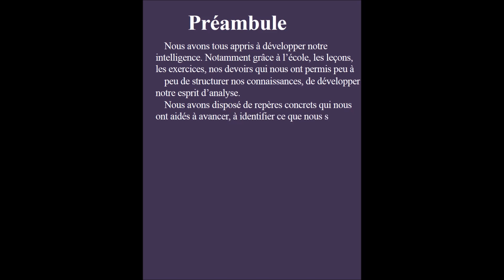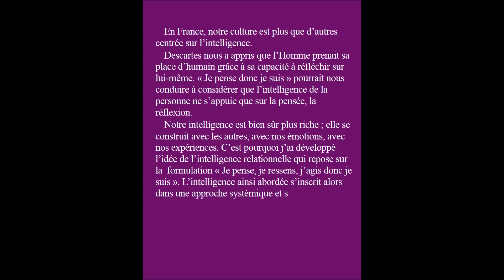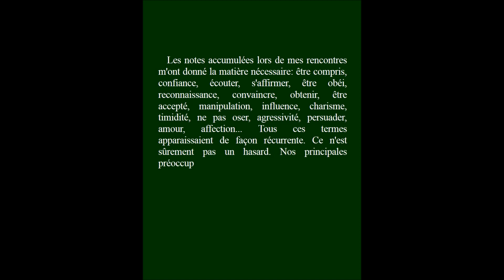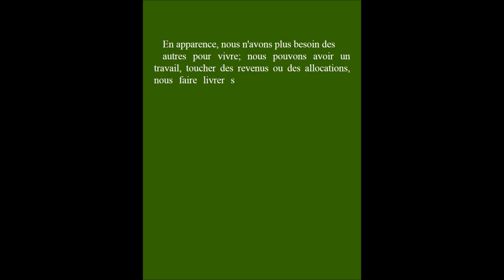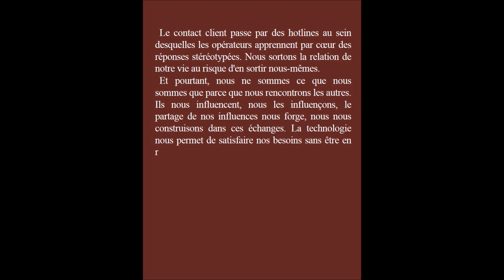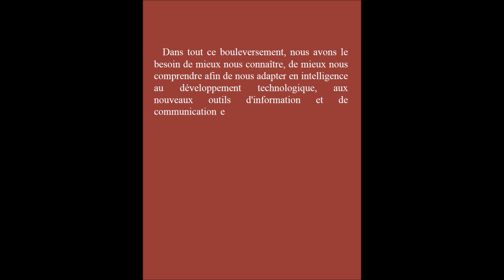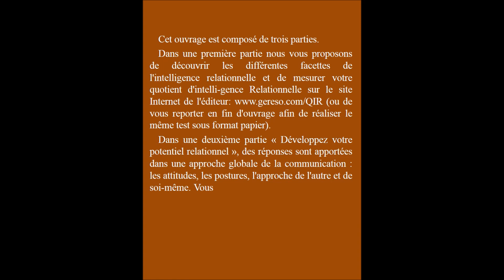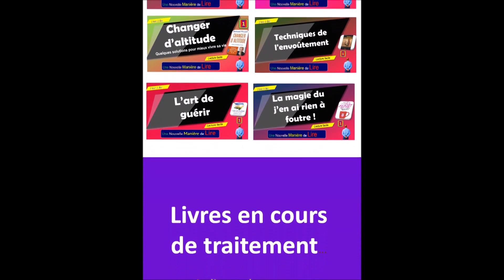N°122-Faites confiance à votre intelligence relationnelle -P1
Extraits du livre  Faites confiance à votre intelligence relationnelle
    Episode 1  Préambule
Nous avons tous appris à développer notre intelligence. Notamment grâce à l'école, aux leçons, aux exercices, aux devoirs... qui nous ont permis peu à peu de structurer nos connaissances et de développer notre esprit d'analyse. Mais qu'en est-il de notre intelligence relationnelle ? Atout majeur pour évoluer dans notre société, l'intelligence relationnelle n'est pas toujours une aptitude innée ! Pourtant, en entreprise ou dans la vie privée, l'habileté à créer des liens, écouter, s'affirmer, négocier ou diriger, compte autant que les compétences techniques. Aussi, pour développer au mieux cette capacité relationnelle, il faut avant tout évaluer son propre potentiel. C'est l'enjeu de ce livre dans lequel vous découvrirez comment vous perfectionner en mettant en oeuvre des actions de communication concrètes. A l'aide d'un test basé sur les 17 variables de la communication efficace, l'auteur vous offre la possibilité de mesurer votre Quotient d'Intelligence Relationnelle (Q.I.R.), et d'identifier vos axes de progrès !

 Extraits de 32 livres de psychologie et developpement personnel: Collection Littérature

13 vidéos